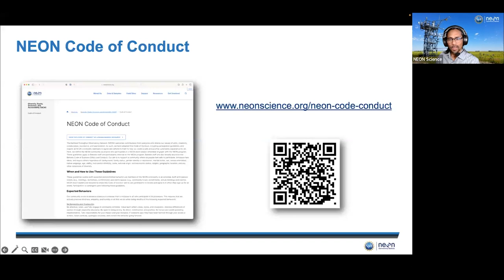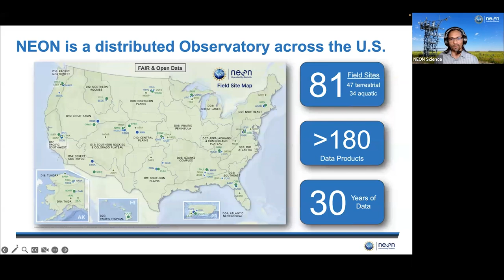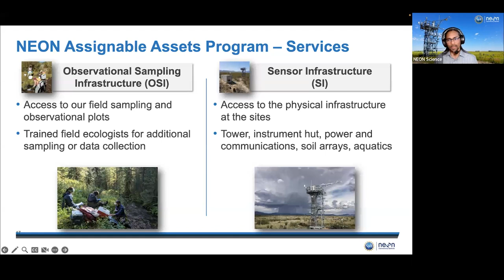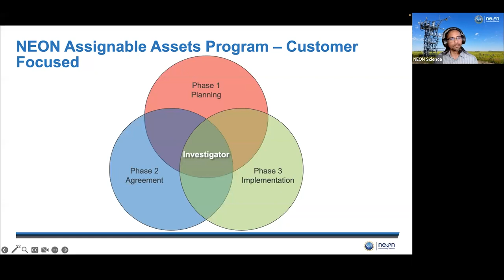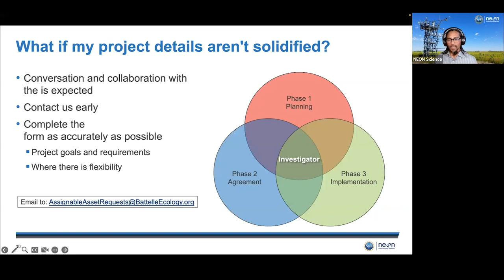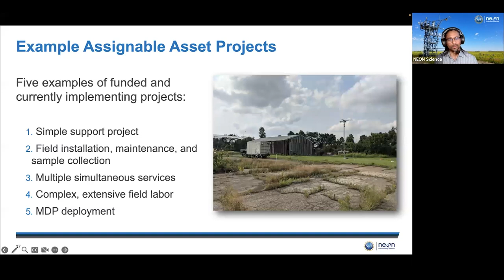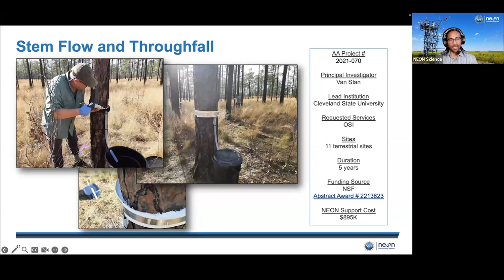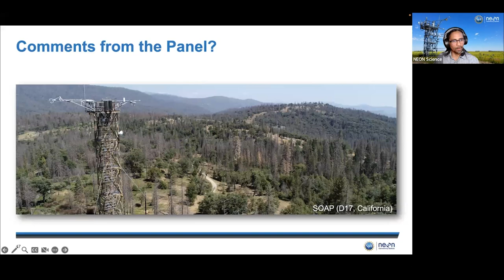Webinar: NEON Assignable Assets Program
The NEON Assignable Assets Program (AA) provides elements of NEON's infrastructure to community members, aiding their research and other endeavors. Through the AA program, NEON functions as an easily accessible research platform for Principal Investigator-initiated studies and environmental investigations. This encompasses access to NEON's infrastructure, on-site coordination, a skilled workforce of field ecologists, engineering and scientific personnel. AA projects are mainly cost-recoverable and subject to resource availability.

Explore the various aspects of the NEON Assignable Assets Program, including the array of NEON research support services and accessible infrastructure, in this webinar with Mike SanClements and Rommel Zulueta.

Suggested citation for this video: National Ecological Observatory Network. Septembeer 13, 2023. Webinar: NEON Assignable Assets Program [Video file]. Courtesy: Battelle.